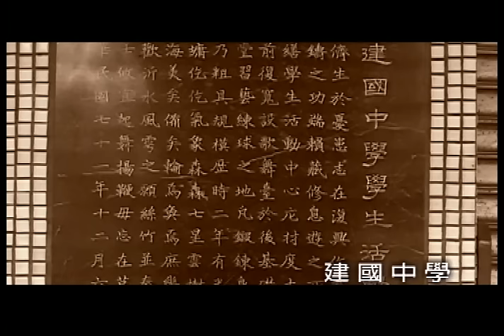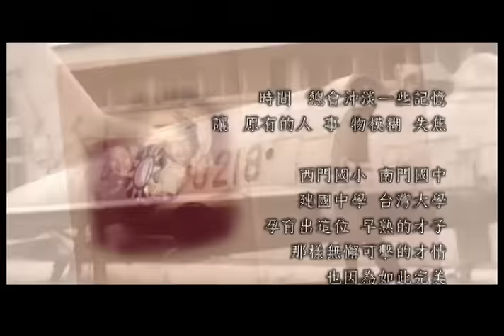蔡藍欽 Tsai Lan-Chin - 這個世界 This World (official官方完整版MV)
收錄於1987年6月 | 這個世界
在經過10餘年流行樂壇的蓬勃發展，以今日的觀點看待【這個世界】專輯，或許編曲已然老舊，然而整張專輯所散發出屬於年輕人的熱情與思想，仍舊持續感染著許多新世代的莘莘學子，因為它道出了專屬於「青春」的心情。
【這個世界】專輯中12首歌的內容包括蔡藍欽對制式教育的不滿與反諷、對人生的思考與徬徨，也有青春少男的愛戀心情…… 而這些正是他曾走過的青春。

長期以來僵化的教育以及考試制度，壓制與拴綁著好幾個世代的年輕學子，也造就了一大群生為考試的機器許多人從小到大為這單一的目標存活著，也痛苦著。
從"老師的話"、"他的話"、"聯考族的假期"三曲中，你可以聽得出在蔡藍欽溫和的歌聲中，其實是聲嘶力竭的反對升學主義、聯招與對台灣教育的極度懷疑與諷刺。
經典與復刻，一起來聽歌！